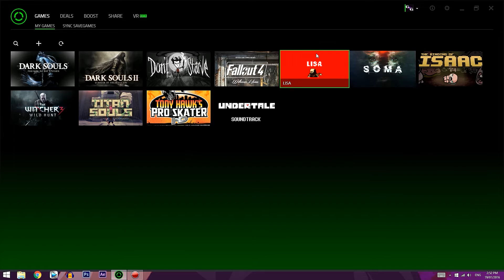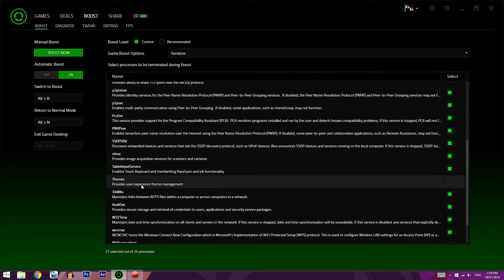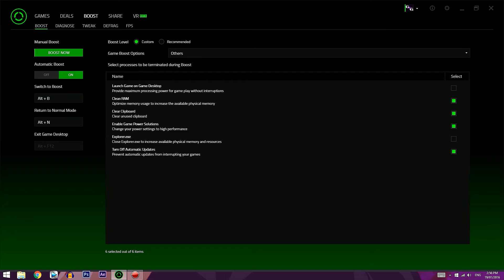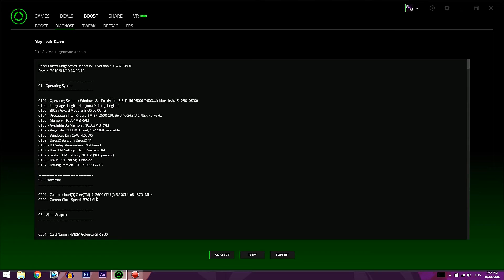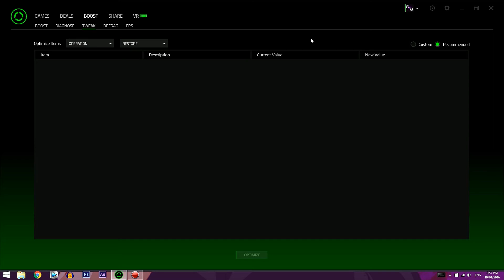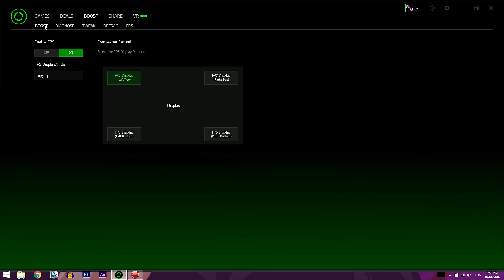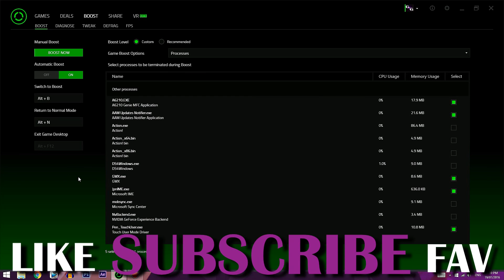How to Increase your Frame Rate - using Razer Cortex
Bitches Ive moved to Twitch for my let's plays and challenge runs. so join me over there Hey guys just a quick and simple guide on how to increase your frame rate while playing game by installing this useful program called Razer Cortex.